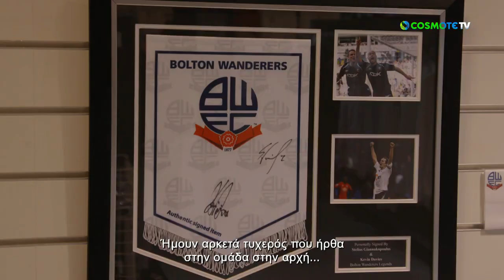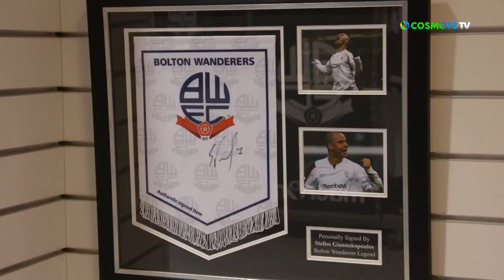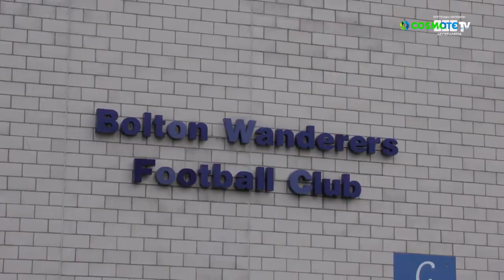Stelios Giannakopoulos and Big Sam Bolton Wanderers Interview Cosmote TV 4/7/2022 🇬🇷